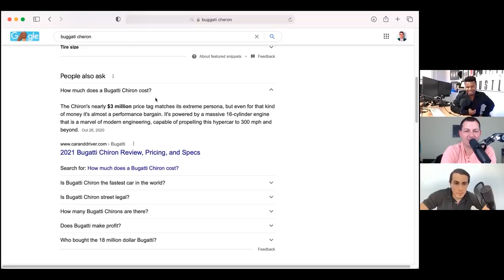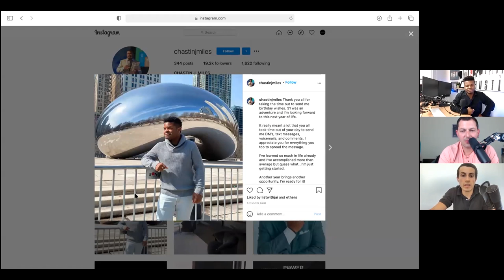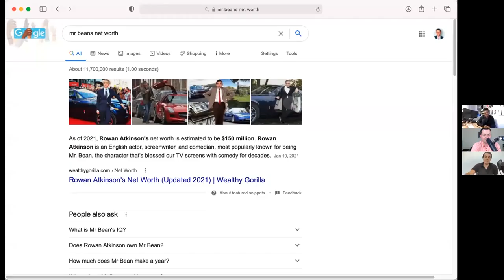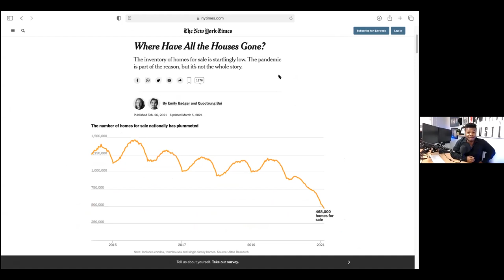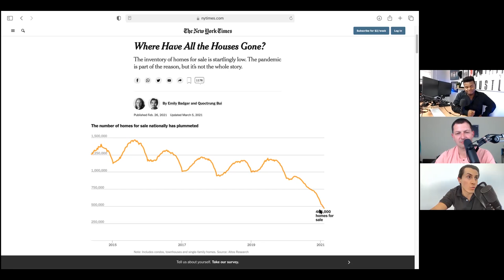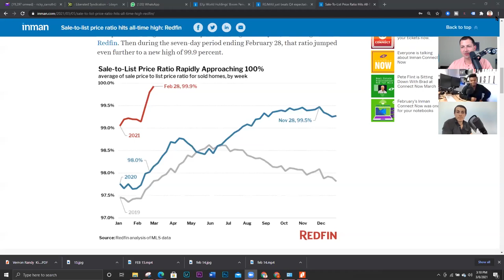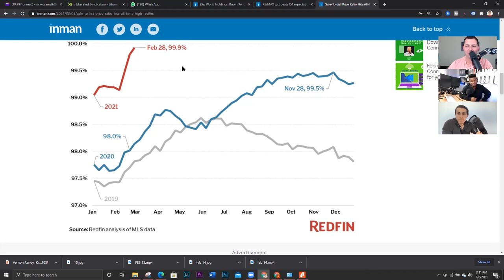Chastin J Miles on this crazy real estate market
Download all my free real estate scripts and the 60 Day Challenge for real estate agents in the free courses Ricky Carruth & Juan Carlos Barreneche have each been able to build $40M+/year real estate sales businesses in each of their own individual markets. Together they have created a social media following of more than 1M+ people across different platforms. Now they have 1 Goal. To build an organization with 10,000 Real Estate Agents Worldwide.

Reach out with questions about real estate or joining our team